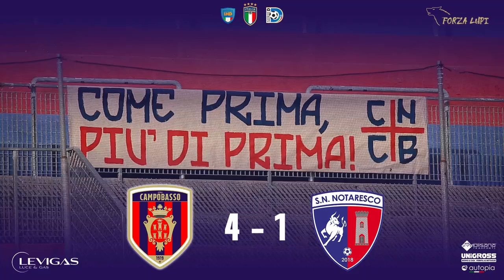Campobasso vs Notaresco 4 - 1 | Highlights 7^ giornata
Ritorno in campo con il botto per il Lupo che cala il poker. Alza il volume e rivivi le emozioni della 7^ giornata!
Chi di voi è saltato sul divano?

🇺🇸 An explosive return to the field for the Wolf that played a poker. Turn up the volume and relive the excitement of the 7th day of the season! Who jumped up on the sofa?